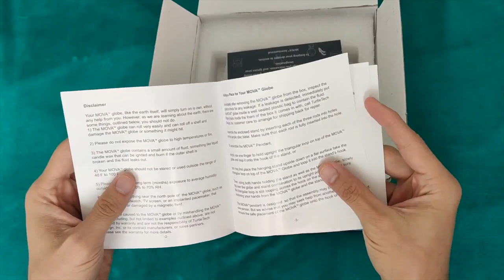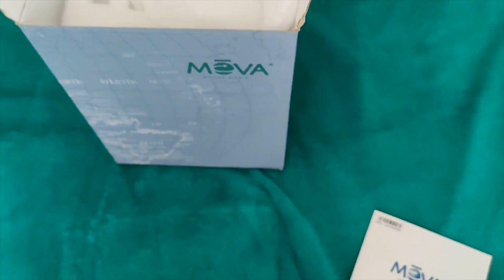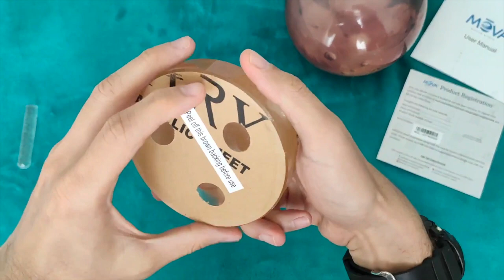Mars MOVA Globe: unboxing e impresiones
Unboxing e impresiones sobre el Mars MOVA Globe, inventado y desarrollado por Bill French:

Agradecimientos especiales a Carolina, mi bella asistente en la elaboración de este video.